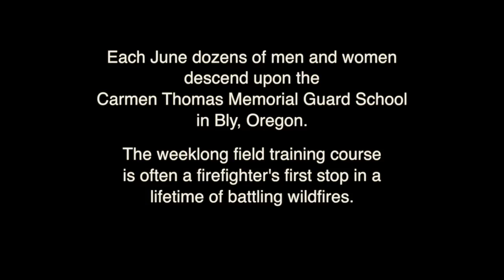Carmen Thomas Memorial Guard School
The Carmen Thomas Memorial Guard School outside Bly, Oregon, is a weeklong course that provides rookie firefighters with a combination of classroom-based and live field exercises. Produced by Lacey Jarrell